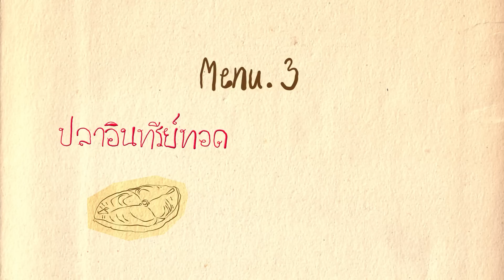ปลาอินทรีย์ลาดซอสมะขาม.mp4